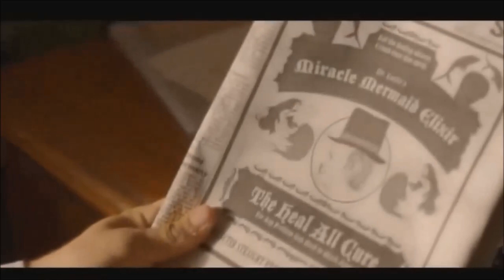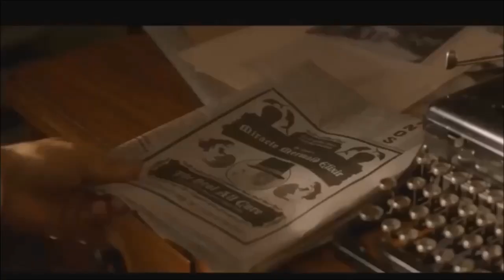REDADA DE AMORES | POEMAS EN EL BUNKER | MarelArt